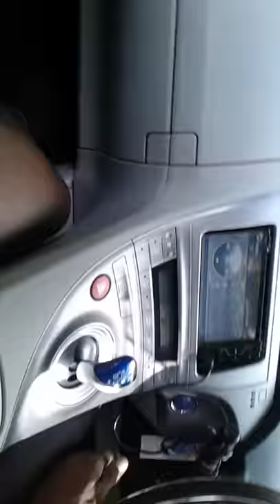suriyakanda road slaf ekala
sooriyakanda road